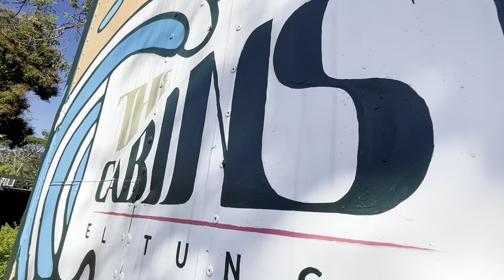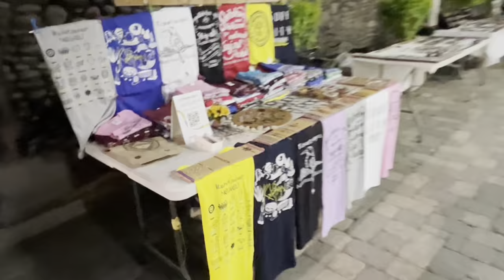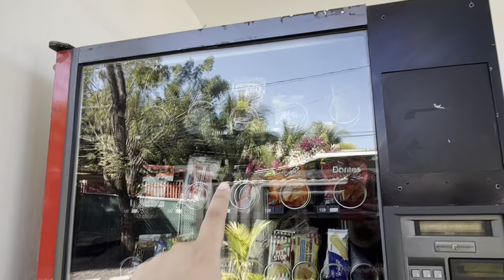LAS NUEVAS CABINAS EN EL TUNCO!